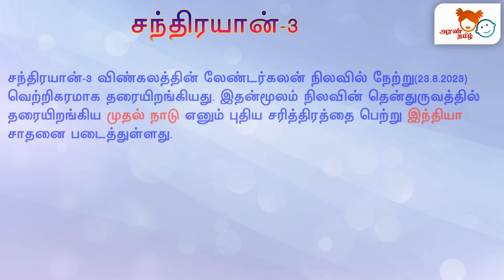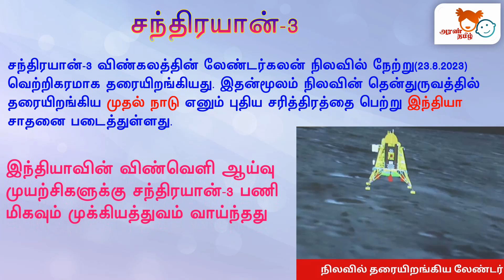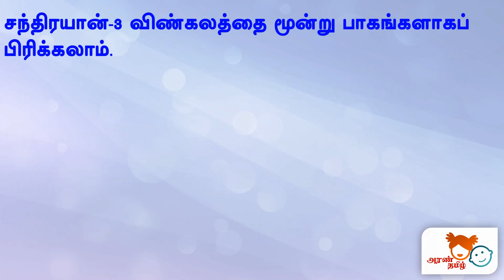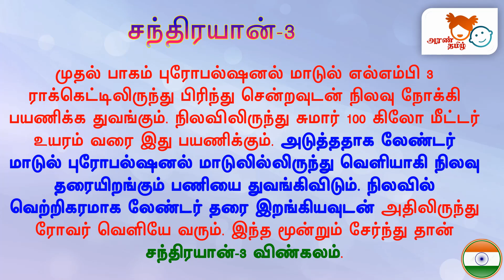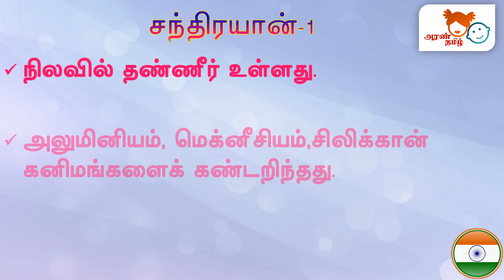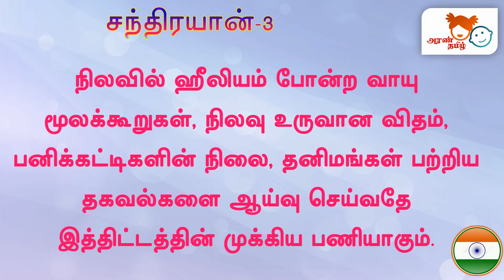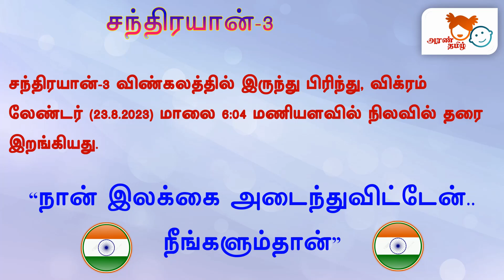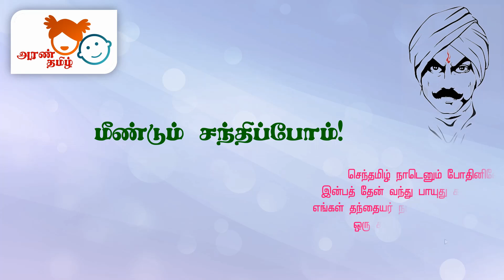chandrayaan3 | What is chandrayaan3? | சந்திரயான்-3 நிலவில் தடம் பதித்தது இந்தியா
AranTamil : Chapter 13 - Class 2
அரண் தமிழ் : Chandrayaan 3 சந்திரயான்-3 நிலவில் தடம் பதித்தது இந்தியா

சந்திரயான்-3 விண்கலத்தின் லேண்டர்கலன் நிலவில் நேற்று(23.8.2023) வெற்றிகரமாக தரையிறங்கியது. இதன்மூலம் நிலவின் தென்துருவத்தில் தரையிறங்கிய முதல் நாடு எனும் புதிய சரித்திரத்தை பெற்று இந்தியா சாதனை படைத்துள்ளது.
இந்திய விண்வெளி ஆய்வு நிறுவனம் (இஸ்ரோ) நிலவை ஆய்வு செய்வதற்காக செயற்கை நுண்ணறிவு தொழில்நுட்ப வசதிகளுடன் கூடிய சந்திரயான்-3 விண்கலத்தை சுமார் ரூ.250 கோடியில் வடிவமைத்தது. இது 3,895 கிலோ எடை கொண்டது. ஏற்கனவே சந்திரயான்-2 விண்கலத்தின் ஆர்பிட்டர், நிலவை சுற்றிவருவதால் இம்முறை விண்கலத்தில் லேண்டர், ரோவர் பாகங்கள் மட்டும் இடம்பெற்றன.

Tamil for Kids. Preschool Tamil தமிழ்
Grammar in Tamil | Learning Tamil for kids  |  How to learn Tamil letters for kids